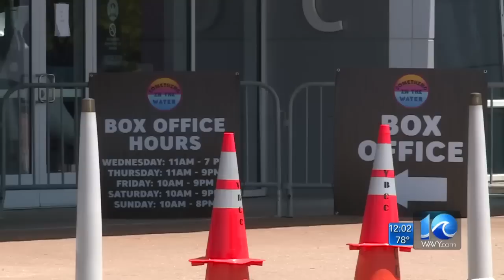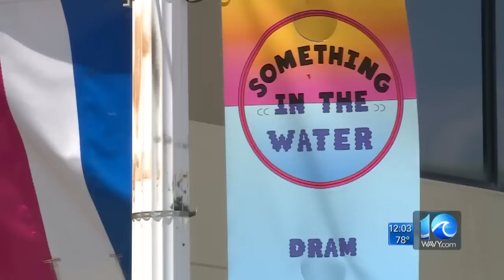Final preps continue ahead of Something in the Water festival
The festival kicksoff in ernest Friday, April 26, and runs through Sunday, April 28. Geena Arevalo reports.